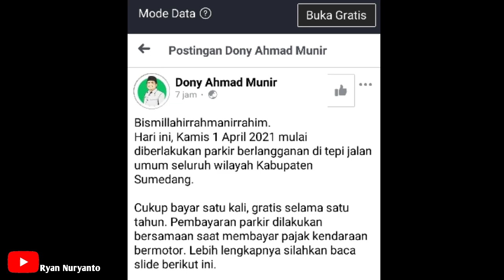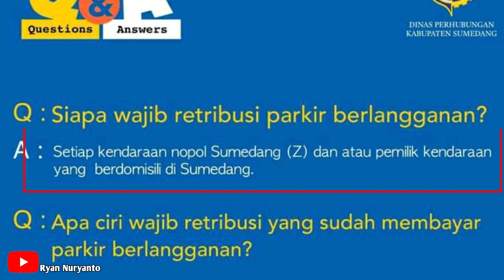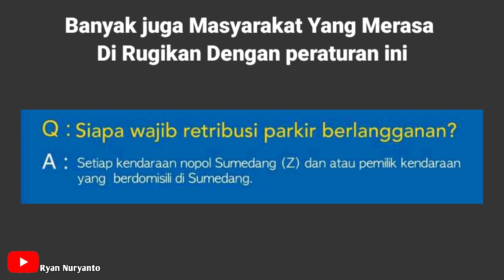Wajib Bayar Parkir berlangganan Bagi pemilik Kendaraan Nopol Sumedang Z